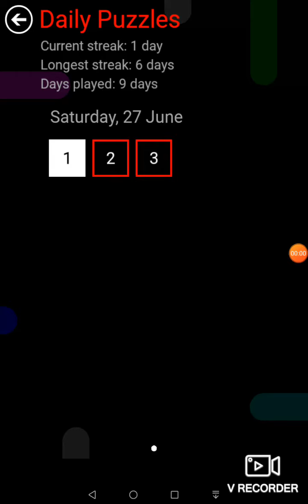Flow Free Bridges Daily Puzzles Saturday, 27 June